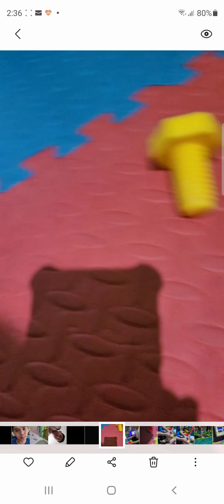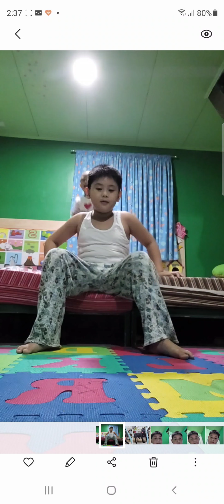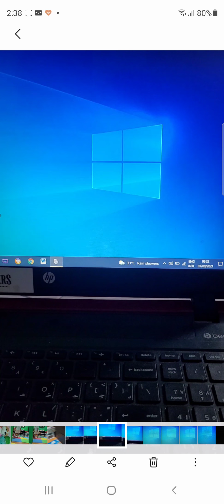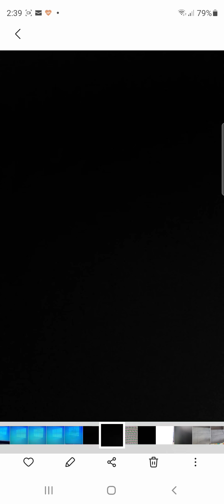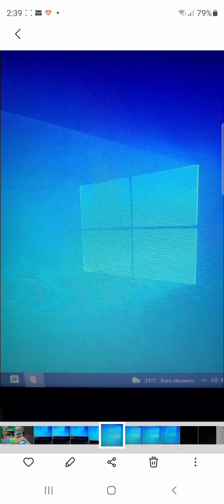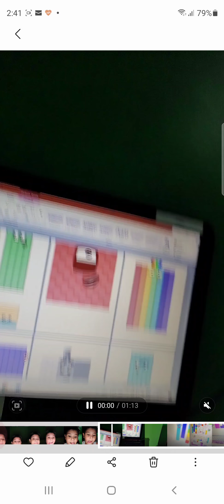August 7, 2021